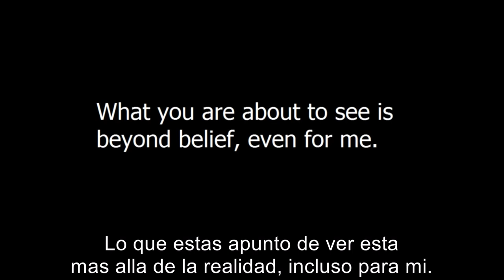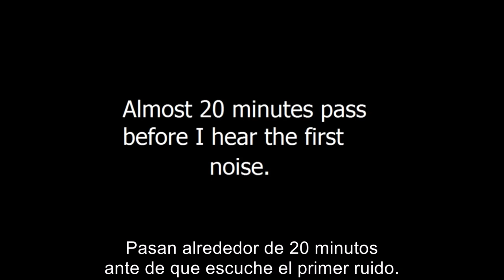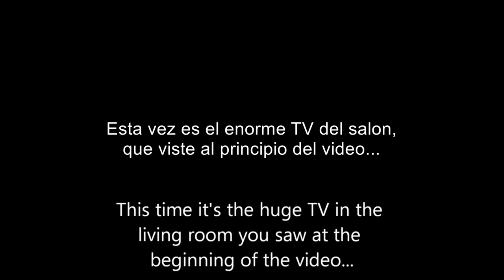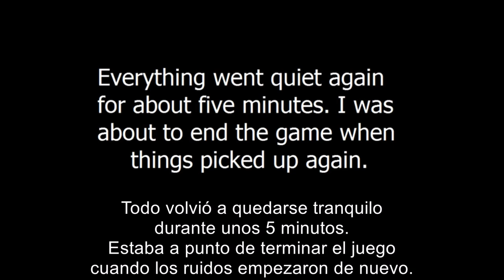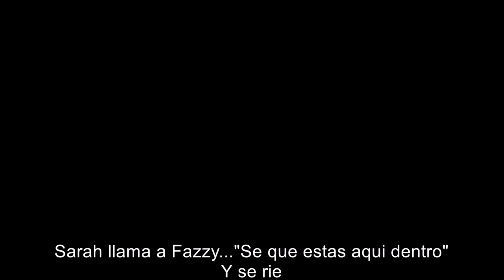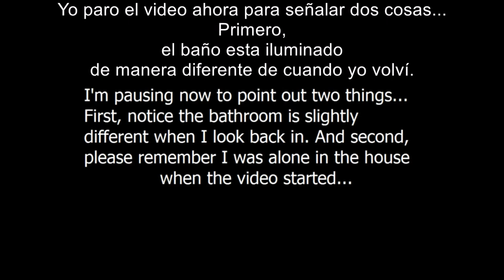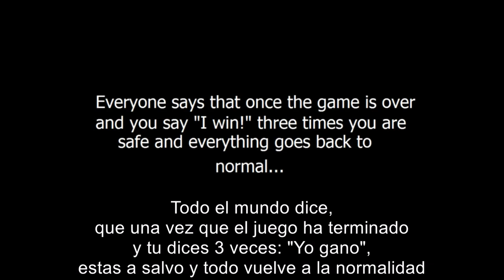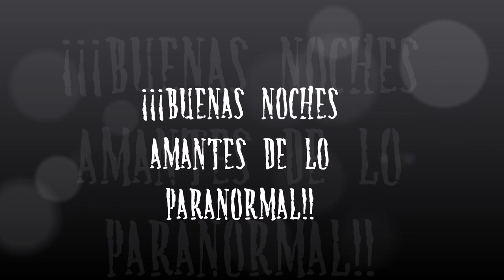Capitulo 4. Creepypasta El juego del escondite HITORI KAKURENBO. Nunca lo juegues!!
Hoy vamos a hablar de uno de los creepypasta mas aterradores, siniestro y escalofriante que hayan podido escuchar. (Aclarar termino “Creepypasta”)
Si, me refiero a Hitori Kakurenbo, este “juego” de origen japonés se ha convertido en una moda entre los jóvenes de todo el mundo.

Esto me recuerda hace ya mas de 10 años cuando entre los jóvenes se contaba la leyenda urbana, bueno leyenda urbana o no, en la que tenias que me meterte en un servicio totalmente a oscuras, con una biblia, una vela blanca y unas tijeras, y decir frente al espejo: “Veronica, Veronica, Veronica”, como ya les comente, en mi primer vídeo, esto me aterraba, lo que ocurre después es terrorífico.

Pasos para hacer este ritual:

Cogemos un peluche como este, es importante que tenga brazos y piernas, luego entenderán porque, y lo rajamos en canal con un cuchillos para sacarle todo el relleno y sustituirlo por arroz.
Para crear un vinculo, tendrás que cortarte las uñas y meterlas dentro, en algunos lugares se comenta, que para que este vinculo sea mucho mas fuerte se debe de meter unas gotas de tu propia sangre.
Llena tu bañera con agua y vierte una taza de sal, después tendras que ponerle nombre a tu muñeco, ¡CUIDADO! Menos el tuyo.
A las 3:00 de la mañana repite el nombre del muñeco 3 veces y
“ES MI TURNO”
Acto seguido, sumerge al muñeco en la bañera y estando toda tu casa a oscuras, salvo quizás unas velas o la televisión...y escondete
coge al muñeco y grita:
“TE ENCONTRE(y el nombre del muñeco)” Coge el cuchillo que usaste para abrirlo y  atraviesalo, vuelve a sumergirlo. Ponte de pie y grita:
“AHORA ES TU TURNO”
Corre, corre!! Escondete...Ahora el muñeco te devolvera el favor y gracias al nexo que tiene contigo, te perseguira hasta encontrarte y esta vez, hacerte el lo mismo.

Existe un video circulando en Internet, en el que el protagonista es Sarah, una joven adolescente, se atrevió a realizar este “juego” que se asemeja mas a un ritual de maga negra, y jamas encontro a su peluche.
Atentos! No se separen de su televisor.

¿QUE PIENSAN USTEDES?
¿Creen que Hitori Kakurenbo es real o es una leyenda urbana? ¿Que opinan de las imagenes que han visto en el video?